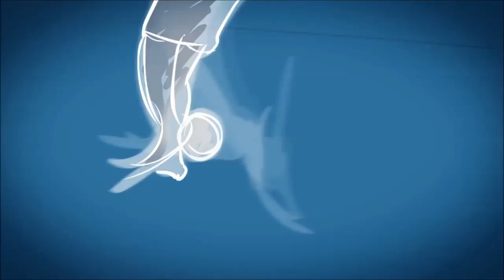REINA AL PSG? MAGARI, MA E’ TROPPO TARDI…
*MIEI CONTATTI:*